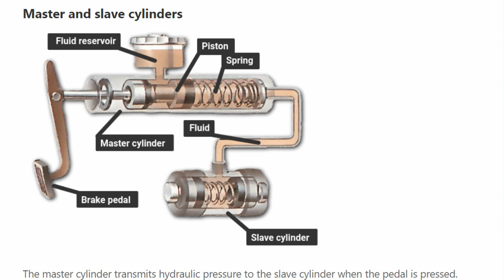LAB 2 MASTER CYLINDER (INSPECTION, REMOVAL AND REFITTING)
Lab session for subject BMMA 3503, Vehicle Brake System. In this video, the audience will get information on how to dismantle, inspect and reassemble the master cylinder.

Timecodes
0:00 - Introduction
0:26 - Information of Model Vehicle and Brake System
1:08 - Removing Oil in Reservoir Tank
2:51 - Removal Master Cylinder from Brake Booster
6:24 - Overhaul Master Cylinder
8:49 - Visual Inspection Of Master Cylinder
9:42 - Reassemble Part Component of Master Cylinder
14:17 - Inspection for Push Rod Length
16:14 - Refitting Master Cylinder with Brake System of Vehicle